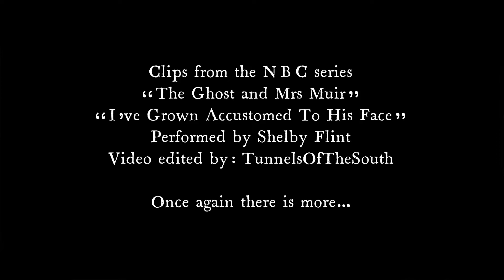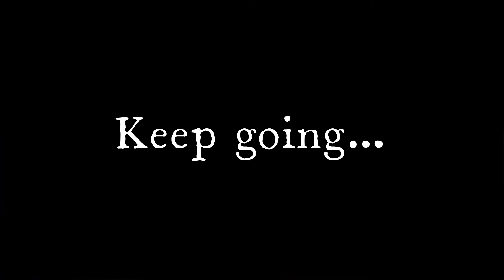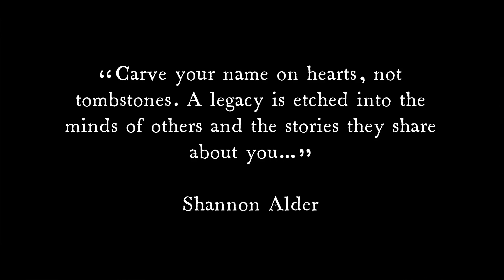“I’ve Grown Accustomed To His Face” by Shelby Flint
I created this video for Edward’s other main role of Professor Henry Higgins. He should have been the main player, he was always far better than Harrison ever was. And Edward should have the role in the My Fair Lady movie. He would have been brilliant! Such is life…